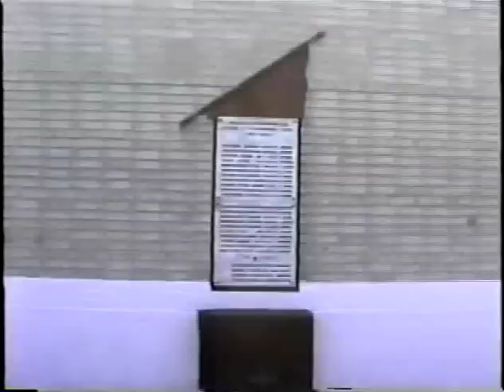In Search of My Roots, Part 1 of 5